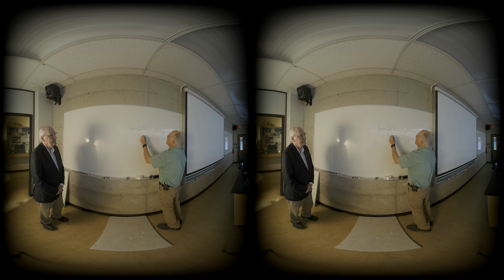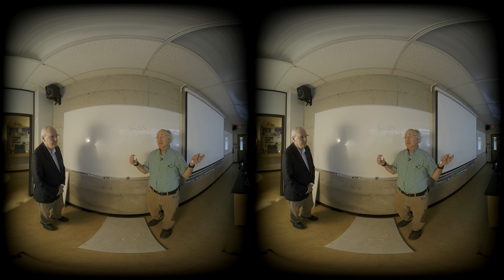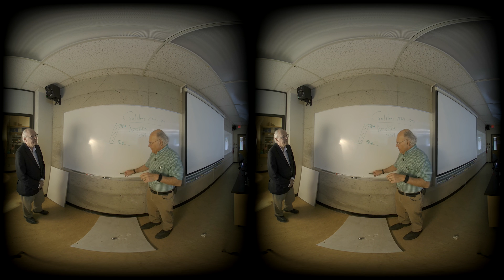Dr. Stan Greenspoon on Free fall motion - Aristotle and Galileo VR180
VR180  Free fall motion - Aristotle and Galileo
Dr. Stan Greenspoon
Professor Emeritus
Capilano University